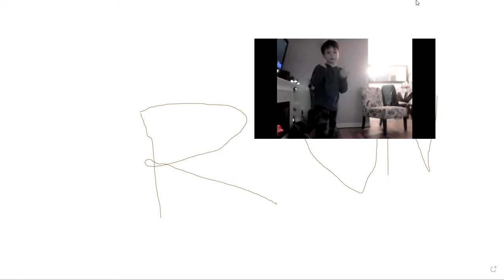running around the room a 1000